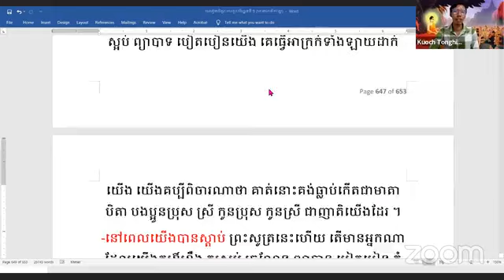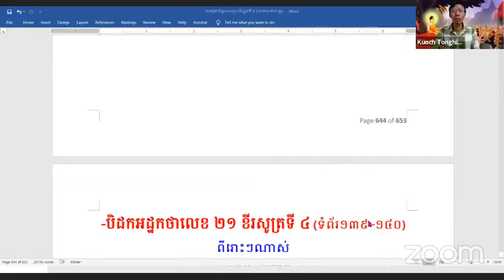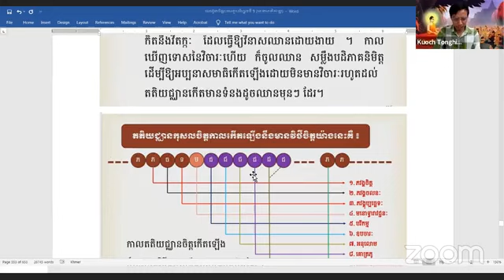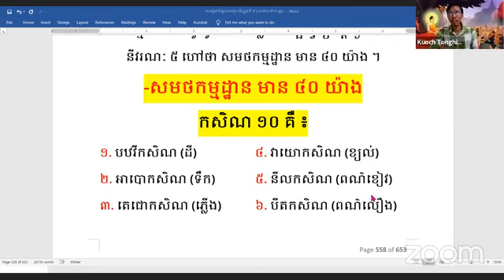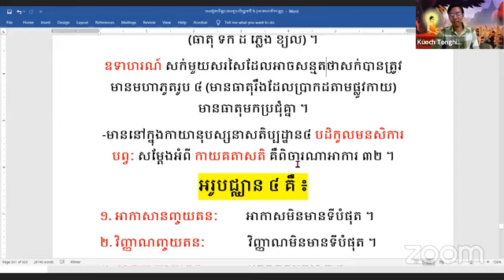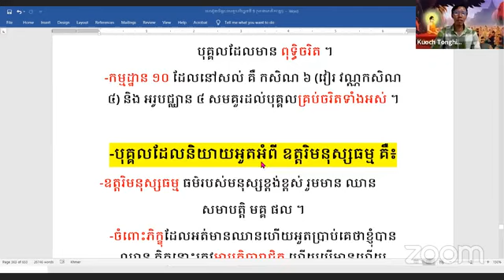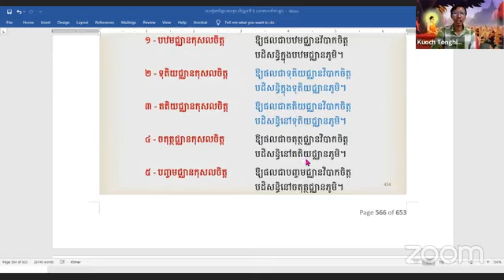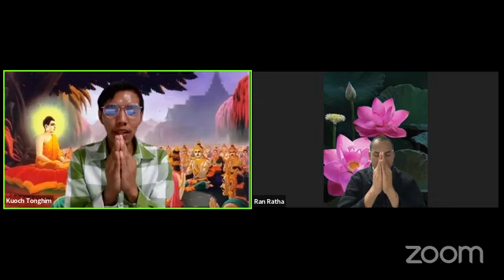រូបាវចរវិបាកចិត្ត ៥ ដួង ភាគទី ៥៣